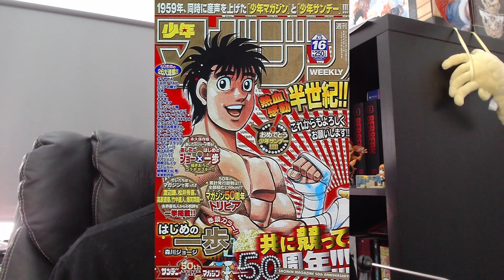The Shonen Magazine Cover that Tricked People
Hello and welcome ladies and gentlemen, today everyone got tricked, including me! Lets take a cool at this weird Weekly Shonen Magazine cover
and discuss the 50th anniversary covers of all of the Big 3 Shonen magazines!

Song: Spaceman - Prod. Riddiman

(I write stuff there)